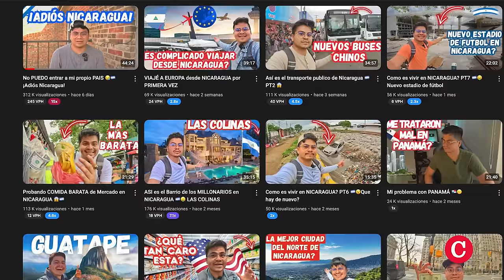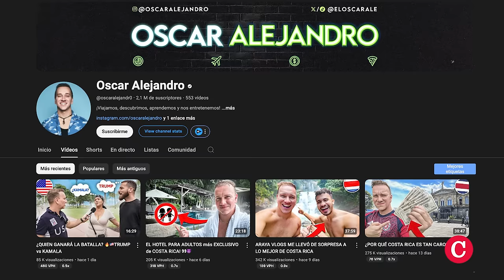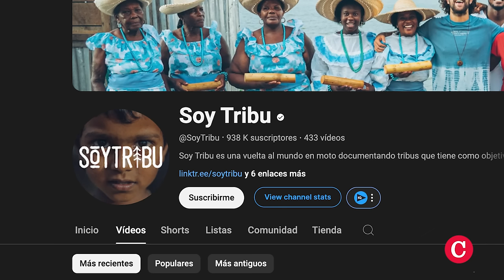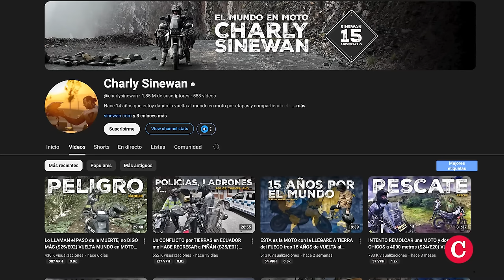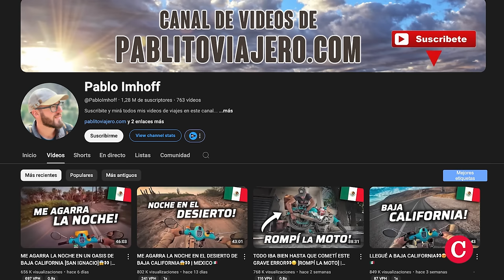Nicaragua, el país que los youtubers NO recomiendan visitar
Filmar en las calles de Nicaragua con una cámara o un celular, se ha vuelto una acción sospechosa, subversiva y hasta ilegal, bajo el Estado policial de facto que impera en el país desde 2018.
Eso incluye a los youtubers o blogueros de viajes, que cada vez mencionan a Nicaragua como un destino que no recomiendan visitar.
No existe un registro de cuántos otros creadores de contenido han sido vetados en Nicaragua en los últimos meses. Sin embargo, el país bajo dictadura y estado policial, se ha vuelto un destino que los youtubers recomiendan cada vez NO visitar, o no perder tiempo en intentarlo.

En este video te contamos por qué la dictadura nicaragüense vigila, persigue e impide el ingreso al país de youtubers y creadores de contenido como @luisitocomunica @oscaralejandr0 @SoyTribu @ChicoReyesRosas @PabloImhoff @charlysinewan